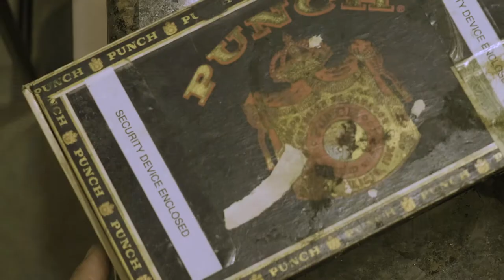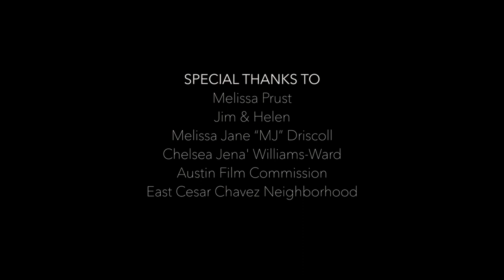Mother's Secret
A girl starts to suspect her mother may be hiding something from her.